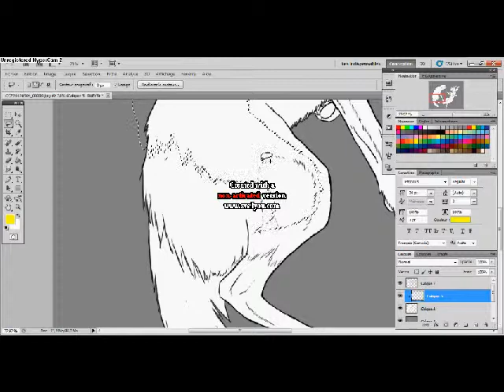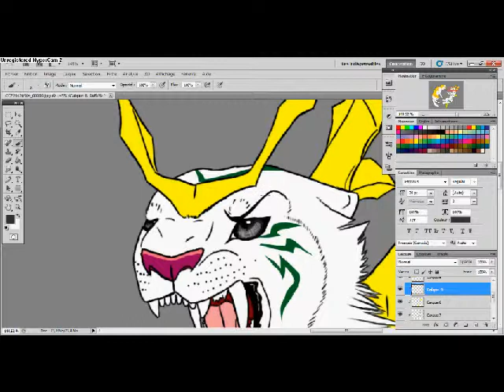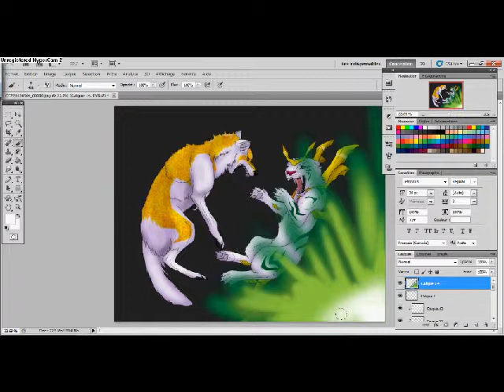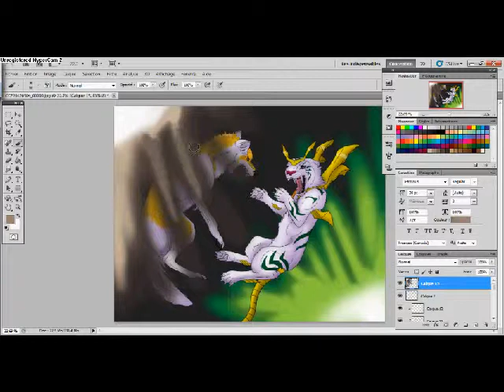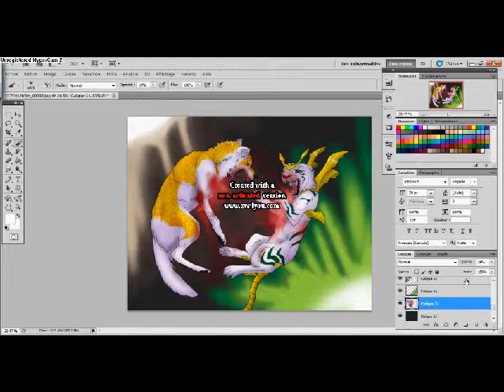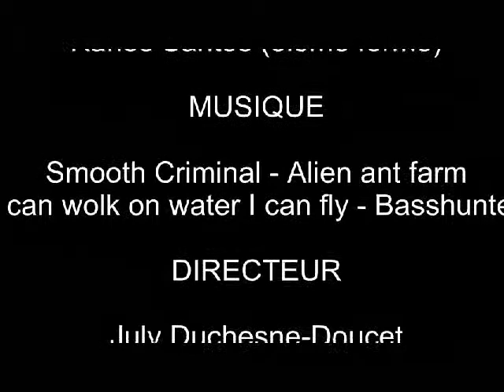Speed paint : Julho and Driger fight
Mon fursona et le spectre préféré de mon amie. Assez sanglant j'avoue, mais vous allez en voir beaucoup sur ma chaîne! J'espère que vous apprécirez!

Personnages : Julho (forme de loup) et Driger

                 I can walk on wather I can fly - Basshunter